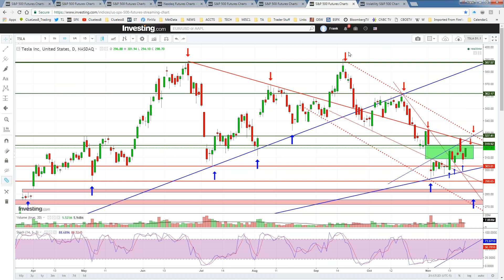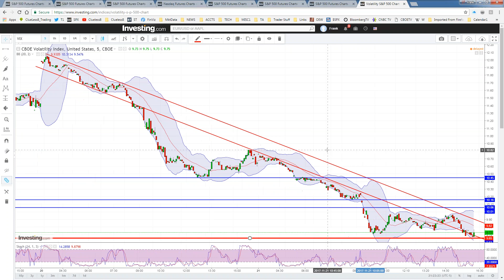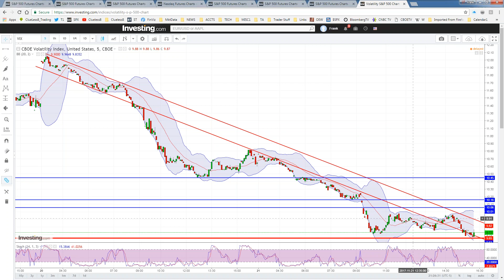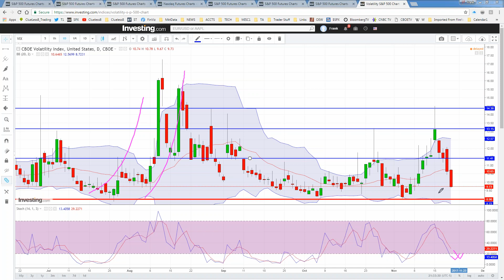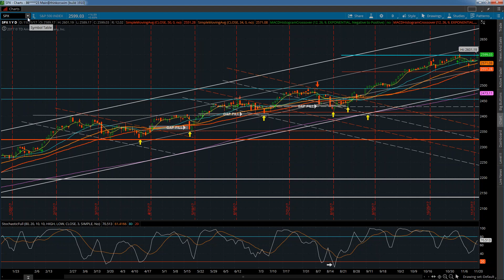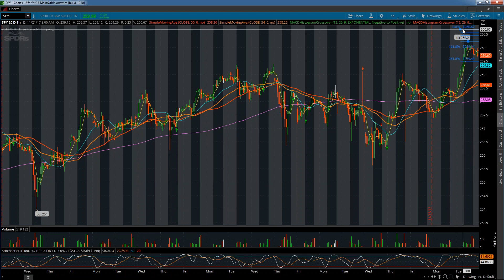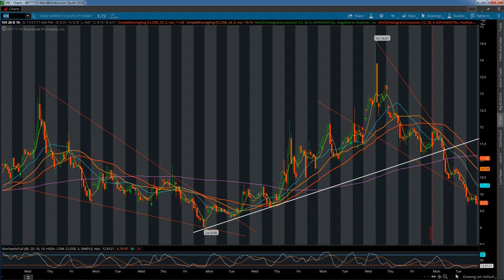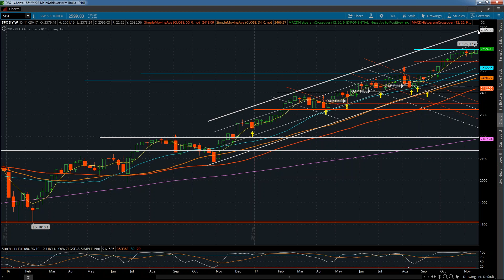FREE WEBINAR - BULL MKT BREAKOUTS - REVERSAL CANDLES - VIX TSLA SPX ES_F RUT IWM FORECASTS